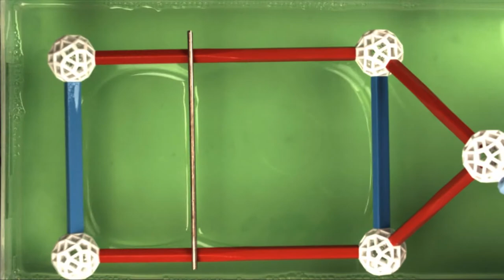Demonstração experimental da tensão superficial